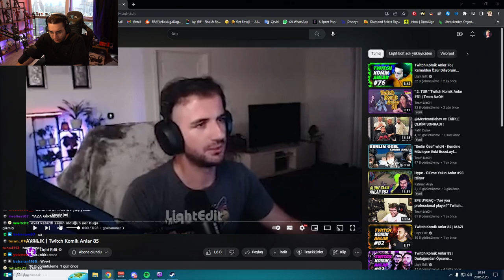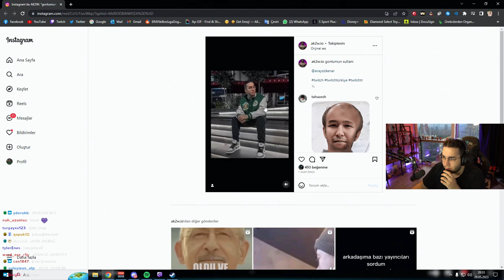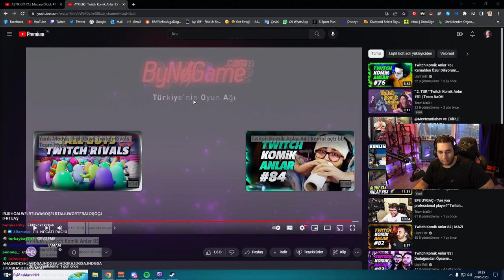ERAY | AYRILIK | Twitch Komik Anlar 85 VİDEOSUNU İZLİYOR! | Liqht Edit